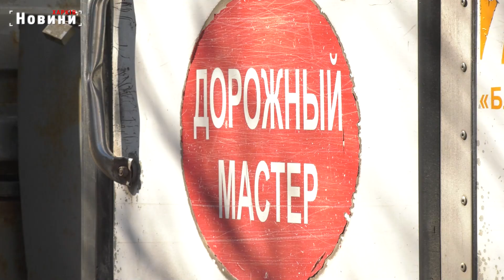"Гордість за Харків, що він вистояв!" Комунальники – герої Харкова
Такими як вони захоплюється вся країна, про них зазвичай говорять, що вони незламні і трохи божевільні, а жителі міста-героя Харкова просто вдячні їм за те, що вони гідно всі ці місяці війни несуть службу на комунальному фронті міста. А в житті вони прості харків’яни, які страшенно люблять своє місто, тому і роблять все, що можуть задля Перемоги.